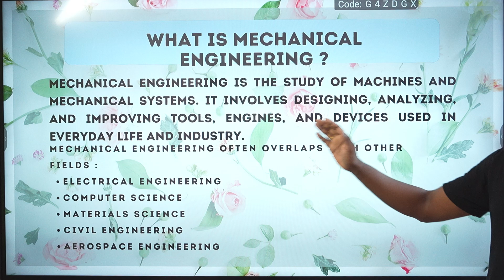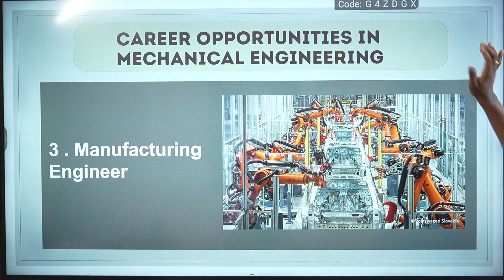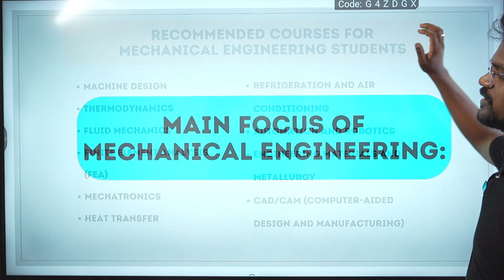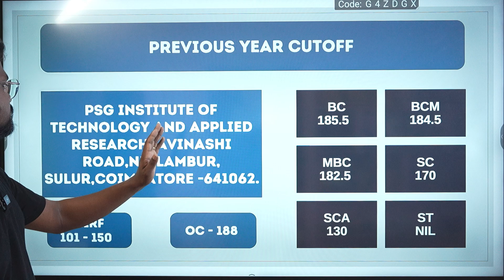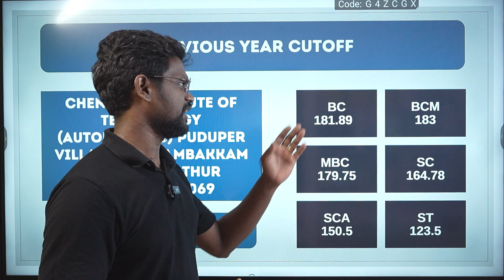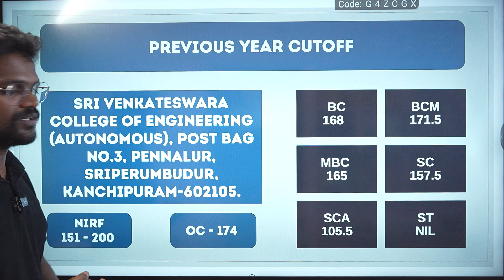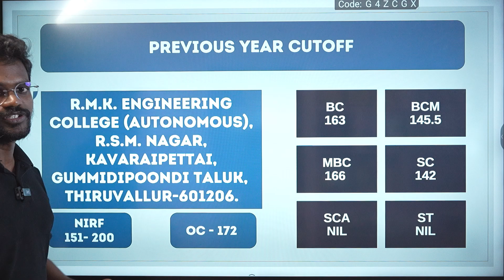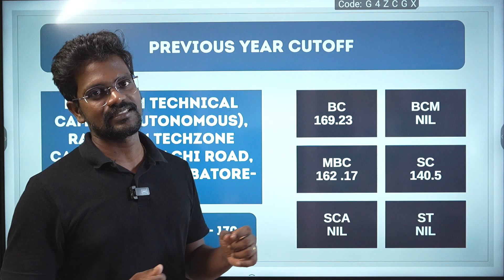Best Engineering Colleges|Mechanical Engineering|Tamilnadu|Tamil|Muruga MP#tnea2025